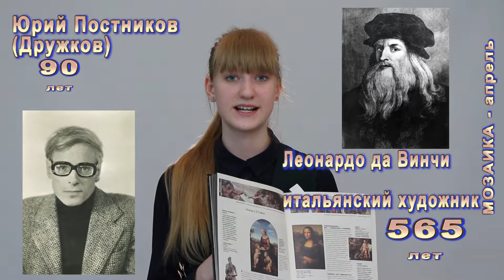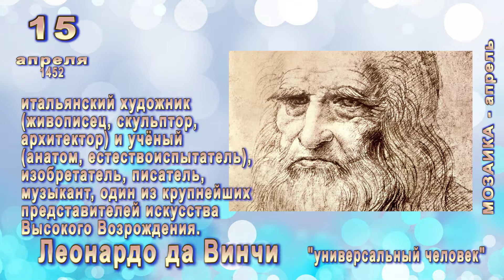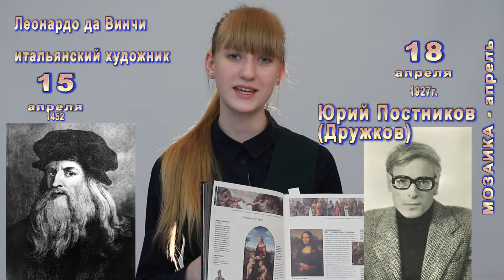МОЗАИКА Литературный календарь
апрель 2017
В этом месяце мы хотим вас познакомить с двумя чудесными датами – это 565 лет со дня рождения Леонардо да Винчи, итальянского художника, ученого, инженера и 90 лет со дня рождения русского писателя Юрия Михайловича Дружкова (Постникова)
автор рубрики: Даша Никитина,
Операторы: Максим Машковский, Михаил Смолик,
фотограф: Настя Плехова